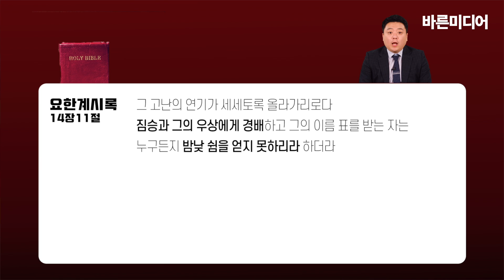제칠일안식일예수재림교회